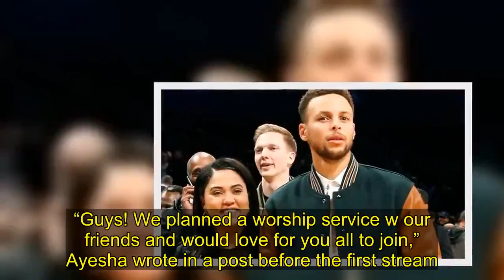Steph & Ayesha Curry Break A Serious Sweat During At-Home Couples Workout: Watch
Ayesha Curry shared some videos to her Instagram story that showed her and husband Steph Curry staying active with an intense workout that included doing squats while spending time at home    Ayesha Curry, 31, and her husband Steph Curry, 32, are not letting quarantine stop them from working out to stay healthy and strong! The brunette beauty took to her Instagram story on Mar. 28 and posted some videos that showed them breaking a sweat while happily taking on the challenge of running on machines and doing squats. “Done. Cool 6.5 mile Burna Boy ride w @tune2tunde on the @onepeloton,” Ayesha captioned one of the clips that showed her and her hubby in action. In a second clip, she was the only one who could be seen as Steph filmed her while she was getting her leg workout on. “Squats with 8lb waist belt,” she captioned it.      Before Ayesha’s latest shared videos, she hosted a weekly worship service livestream with Steph on Instagram called Home & Hallelujah. The first event was held on Mar. 27 and featured a lineup of guests, including worship singer Chris Tomlin. “Guys! We planned a worship service w our friends and would love for you all to join,” Ayesha wrote in a post before the first stream. “We have SO MANY amazing guests who will be shouting joy and spreading hope tomorrow evening. There’s so much I could say about how elated I am for this.”  Before the lovebirds were keeping busy while in quarantine due to the coronavirus pandemic, Ayesha celebrated her 31st birthday Mar. 23. Her doting love posted a special birthday tribute to her when he took to social media to post some pics of the gorgeous gal, including a fun-loving one that showed them together, and a sweet message. “Y’all know what time it is….My baby’s birthday today 🎉🎊- asking why you so beautiful even though I know why..’Cuz God made me that!’,” he wrote in the message. “I love you, thankful for you, proud of you, and will always be grateful that we are in this thing together,” Steph wrote alongside two photos — one of Ayesha blowing a kiss at the camera, and another of the couple acting silly. Steph tagged Ayesha in the post calling her ‘My Rock! ❤️’.”  View this post on Instagram  Stephen and Ayesha getting in that Saturday workout this Morning! 💪🏾🔥 A post shared by  AYESHA CURRY FANPAGE (@unapologeticayesha) on Mar 28, 2020 at 3:35pm PDT    It’s nice to see Ayesha and Steph spending some quality time together while in quarantine. We’re glad they’re both staying healthy and active!